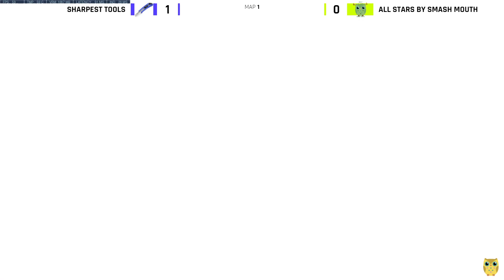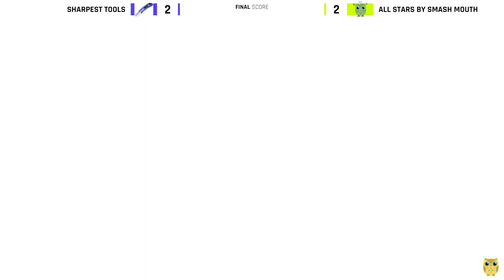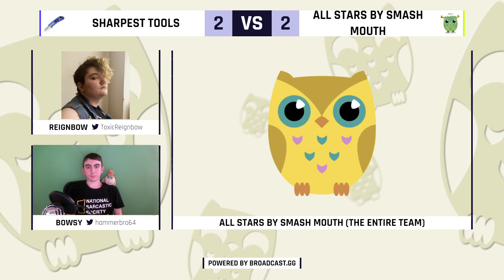OWLET Season 3.5 Minors All-Star Match! With Reignbow, Bowsy and Joey